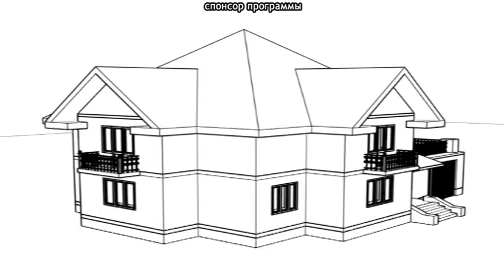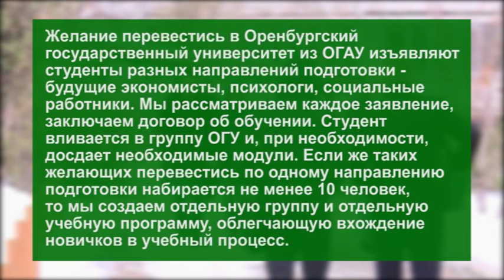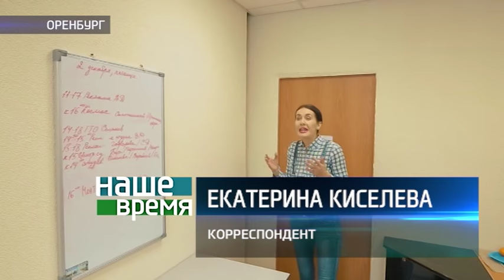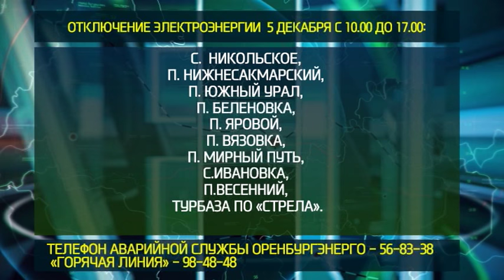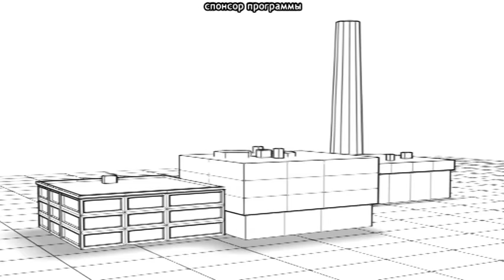4 12 2016 Наше время Полная версия